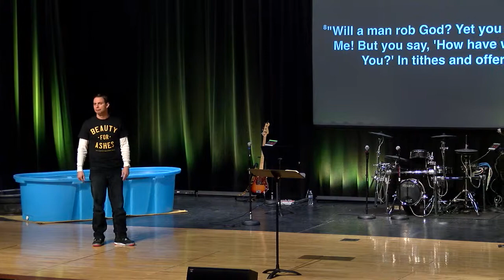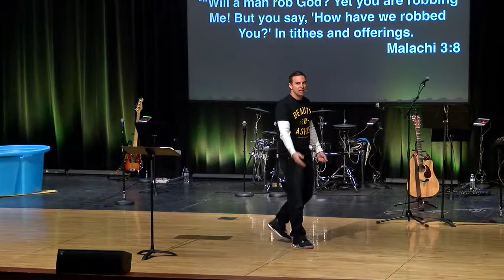You Shall Not Steal - Exodus 20:15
Christ followers don't steal but can Jesus come and take your colt whenever he has need of it? Join Pastor Wes Morris or the Rock Church Fenton for this message on the 8th commandment.

Bible references from today's message

Exodus 20:15
John 12:4-6, 6:70
Psalm 37:21, 24:1
2 Kings 6:4-7
Malachi 3:8
Luke 19:30-34
Revelation 4:11